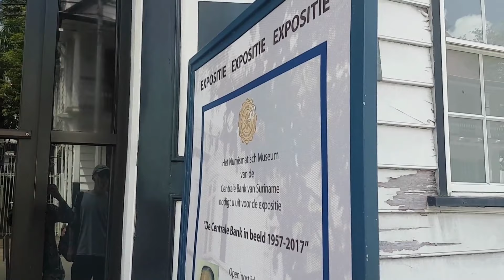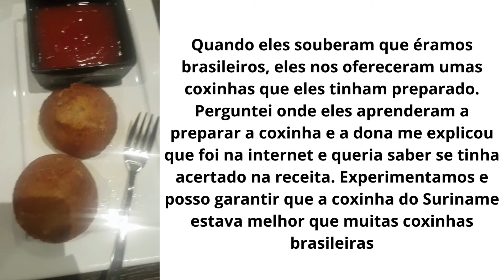Paramaribo: Patrimônio da Humanidade pela Unesco em 2002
Paramaribo é a capital e a maior cidade do Suriname. Colonizada por holandeses, teve forte influência do país europeu em sua arquitetura e urbanização. Para se ter uma ideia do que vamos ver, o centro histórico de Paramaribo foi declarado Patrimônio da Humanidade pela Unesco em 2002. Mais detalhes dessa visita estão no link a seguir
O Suriname é um país de imigrantes de diversos locais que convivem harmonicamente e isto pode ser claramente constatado por meio dos seus diversos templos religiosos.